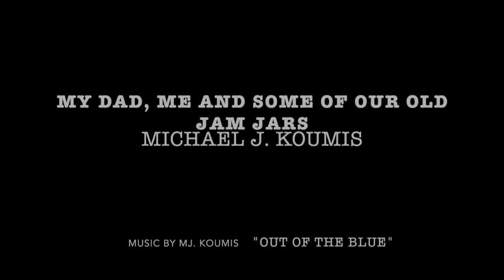My Dad, Me and some of our old Jam Jars. Michael J. Koumis